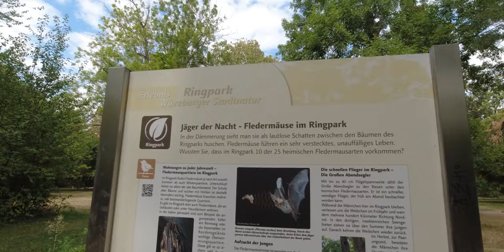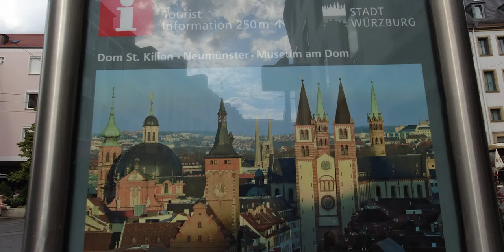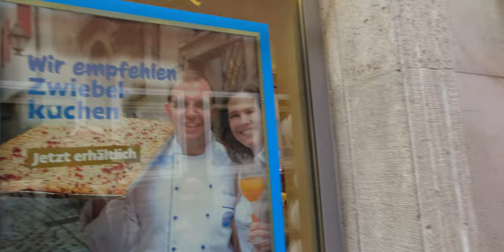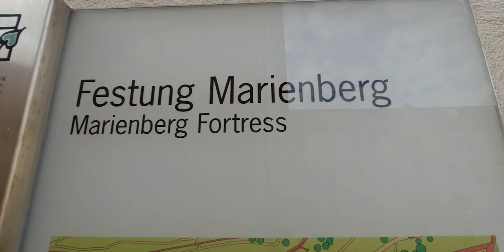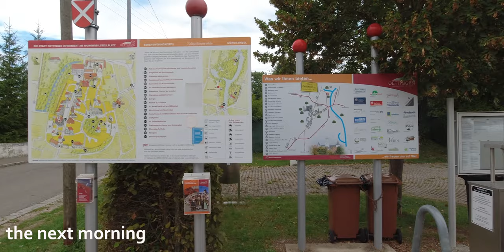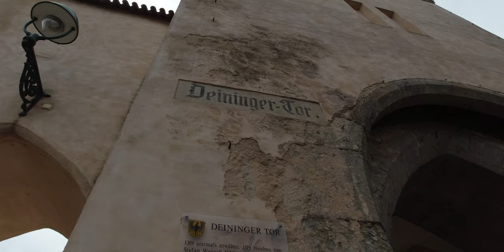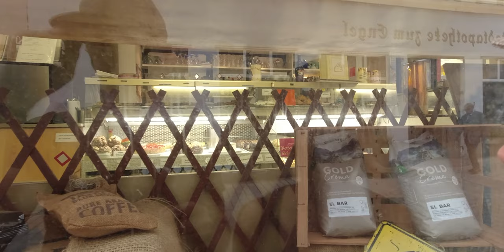S22EP55 | GERMANY Time for some ROMANCE!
The Romantic Road (German: Romantische Straße) is a "theme route" devised by promotion-minded travel agents in the 1950s. It describes the 460 kilometres (290 mi) of roads between Würzburg and Füssen in southern Germany, specifically in Bavaria and Baden-Württemberg, linking a number of picturesque towns and castles.

We didn't exactly do the complete route justice as it would have taken quite a bit of time to visit each location. Würzburg was a real gem and our walk around the city wall of Nördlingen stood out.

ABOUT US:
Welcome! We’re Andre and Lisa. A married South African Italian couple, who have been travelling together for almost 20 years, to more than 40 countries. In 2018 we gave up our professional careers and all our personal possessions in order to explore the world as full-time nomads.
Over the past year, we have travelled through 11 countries in Europe with our 20-year-old Motorhome. We’ve now started our journey south from Scandinavia, planning to travel the length of Italy with our sights set on reaching Morocco by the end of the year.

where we post regularly about the destinations we visit along with travel tips and what we spend on travelling.

G E A R:
Ecoflow RIver Pro
DJI Mini 2
DJI Action 2
DJI Pocket 2